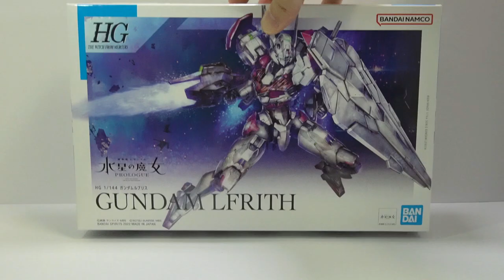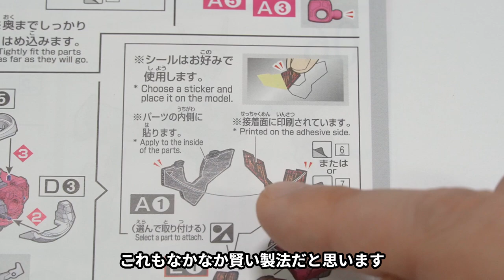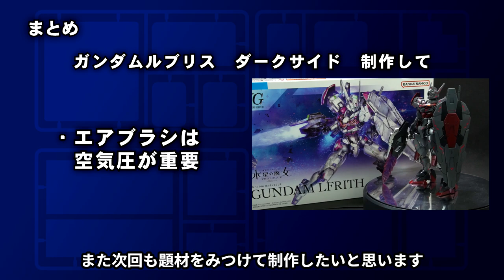【水星の魔女 ガンプラ】ルブリスを闇落ちダークサイドに変化させる！ Gundam Lfrith dark side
ガンダムルブリスが復讐に染まってダークサイド化したら？
という設定で制作してみました！

目次
0:00   主題
0:19   開封と内容確認
1:07　パーツカット
1:49   仮組み
2:26   加工処理・ヤスリ
3:04   加工処理・スジボリ
3:24   塗装・エアブラシ　サーフェイサー
4:47   塗装・エアブラシ　カラー
6:05   塗装・スミ入れ
6:34   塗装・筆塗り
7:25   デカール貼り
8:25   トップコート（クリアーレッド）
9:00   完成
9:18   完成レビュー・カラー
10:35   完成レビュー・比較
10:50   完成レビュー・武器

■使用した塗料
GSIクレオス  水性ホビーカラー
水性サーフェイサー1000（ブラック）

XHUG 03 ガンダムエアリアルグレー
H-8　    シルバー
H-20      つや消しクリアー
H-54      ネイビーブルー
H-87　  メタリックレッド
H-90　  クリアーレッド

タミヤ　エナメル
XF-7 フラットレッド
スミ入れ塗料 (ブラック)

■動画に使用させていただいたBGM
「騒音のない世界」
ナイトパレード
Lamp

■動画に使用させていただいた効果音
効果音ラボ